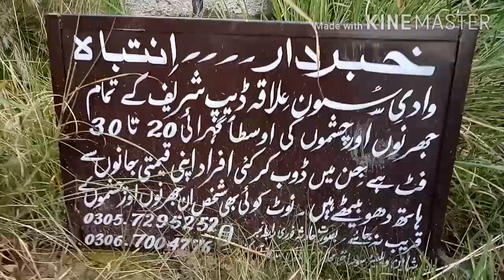Dape Shareef Chashma ڈیپ شریف چشمہ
🌹💓 ڈیپ شریف کا مقام وادی سون کے خوبصورت سیاحتی مقامات میں سے ایک بڑی اہمیت کا حامل مقام ہے، اس کے دلکش مناظر سیاحوں کو اپنی طرف سے کھینچنے کی بڑی صلاحیت رکھتے ہیں، یہاں پر ایک بہت گہرا چشمہ(ڈھن) ، خوبصورت آبشار، پینے کے پانی کے لیے بھی ایک مخصوص چشمہ موجودہےجس کا پانی ایک بلند و بالا پہاڑ سے نکل رہا ہے
اس پوائنٹ سے متعلقہ مزید ویڈیوز دیکھنے کے لیے ان پر کلک کریں